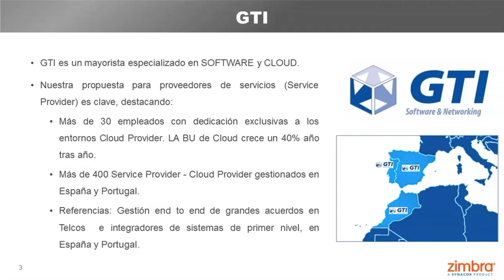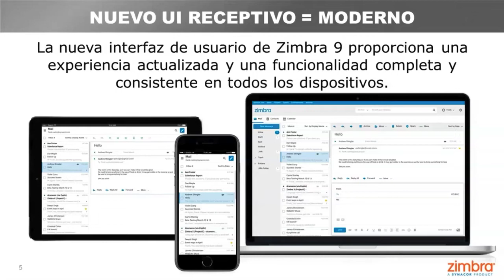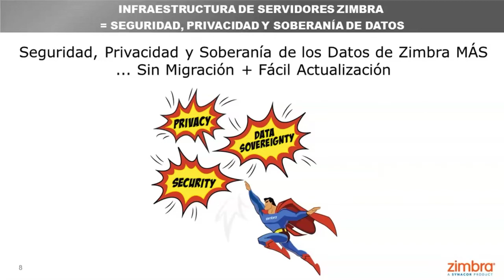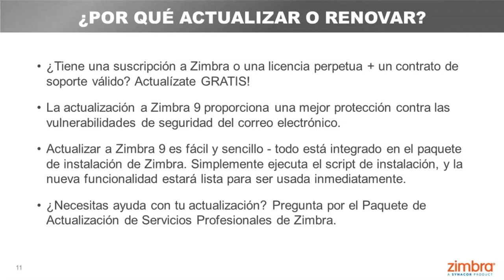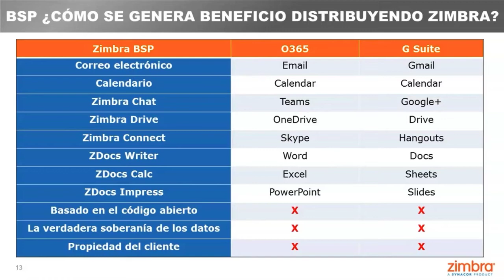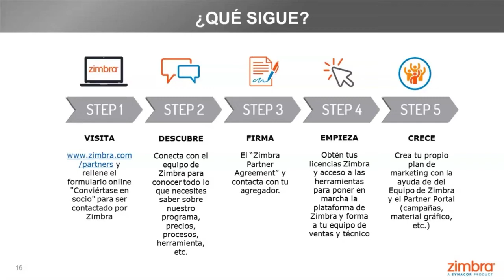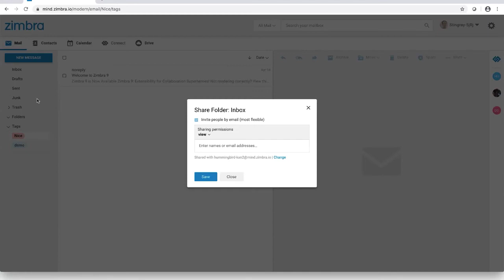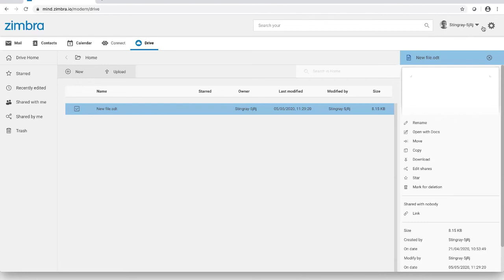Zimbra 9 | Descubre la superpotencia de Zimbra 9 con GTI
Mira este webinar de 35 minutos para aprender sobre Zimbra 9 y las ventajas de convertirse en uno socio Zimbra BSP!

Zimbra 9 introduce una nueva y moderna experiencia para el usuario final, construida sobre la fiable infraestructura de servidores de Zimbra, proporcionando la seguridad, privacidad y soberanía de datos que los clientes de Zimbra esperan.

Está diseñado para ser flexible y extensible, de modo que las pequeñas empresas, compañías, gobiernos y proveedores de servicios puedan integrarse con los servicios de colaboración de terceros que utilizan hoy en día.

El nuevo marco de trabajo de Zimlet permite a los usuarios personalizar fácilmente los requisitos geográficos o industriales específicos.
- Interfaz de usuario moderna y con capacidad de respuesta
- Integración de terceros para la extensibilidad
- Nuevo marco de Zimlet para la personalización
- Infraestructura del servidor Zimbra para la seguridad, la privacidad y la soberanía de los datos
- La clásica interfaz de usuario para facilitar la adopción
- Fácil actualización, no es necesaria la migración